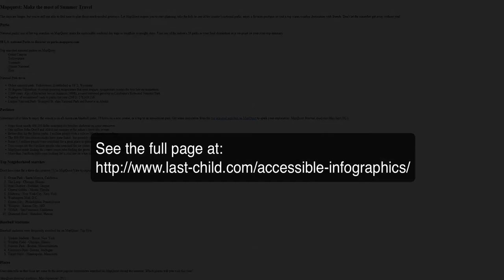JAWS announces an infographic with longdesc attribute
This short video shows how JAWS announces a long description is available and how it can be accessed by pressing alt + enter.